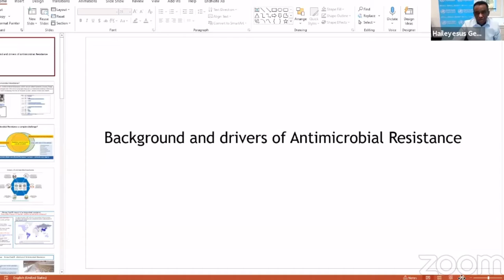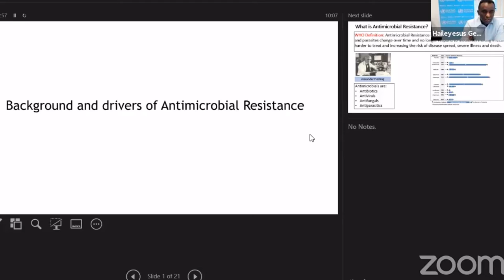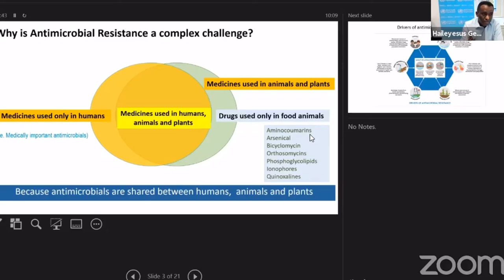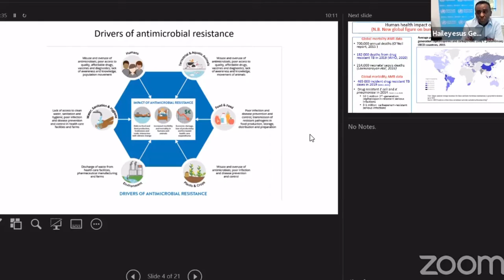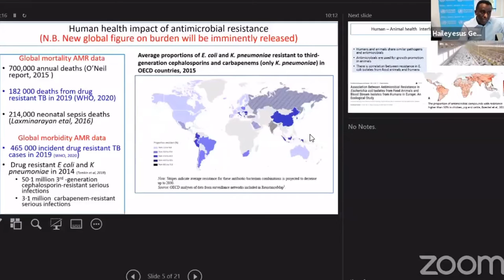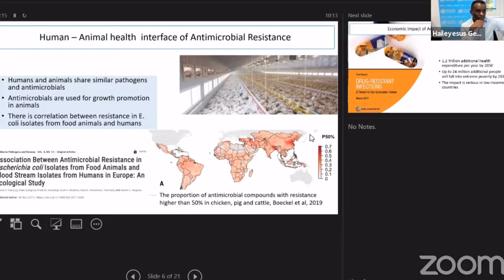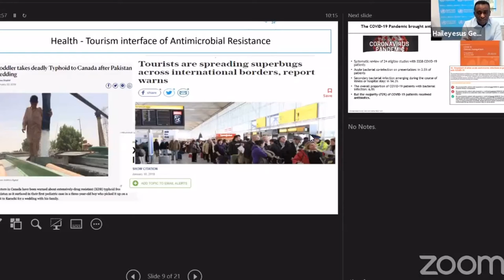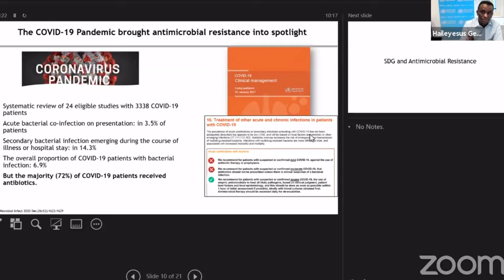WHO's Dr Haileyesus Getahun shares his message before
InCaseYouMissedIt ICYMI | Dr Haileyesus Getahun, Director, Global Coordination and Partnership on AntiMicrobialResistance AMR at the World Health Organization (WHO), and Director, Tripartite Joint Secretariat on AMR, World Health Organization (WHO) Geneva, shares his message before the WorldAntimicrobialAwarenessWeek WAAW2021.

Celebrated annually, the World Antimicrobial Awareness Week (WAAW) aims to increase awareness of global antimicrobial resistance and to encourage best practices among the general public, health workers and policy makers to avoid further emergence and spread of drug-resistant infections. This year the theme of WAAW is: "Spread awareness, stop resistance | Antimicrobials: Handle with care"

This session is moderated by Ms Shobha Shukla, founding Executive Director and Managing Editor of CNS (Citizen News Service).

Thanks

CNS